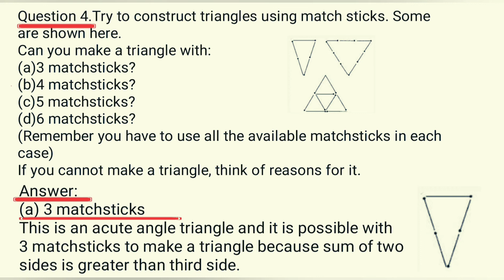Class 6 maths chapter 5 Understanding Elementary Shapes Exercise 5.6